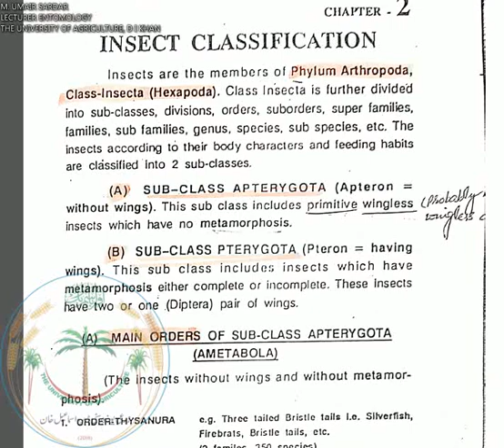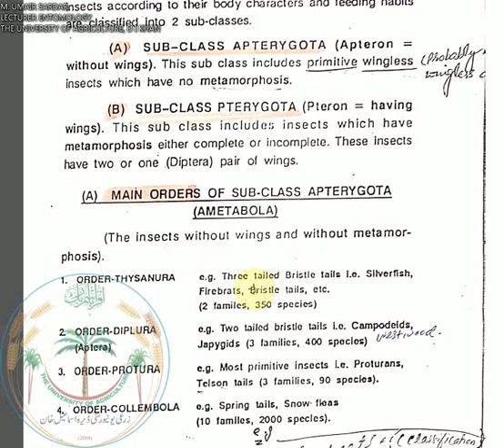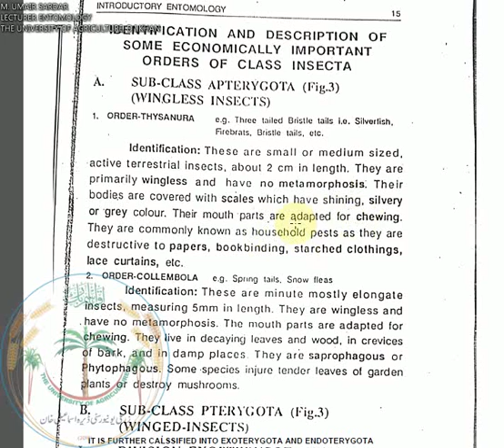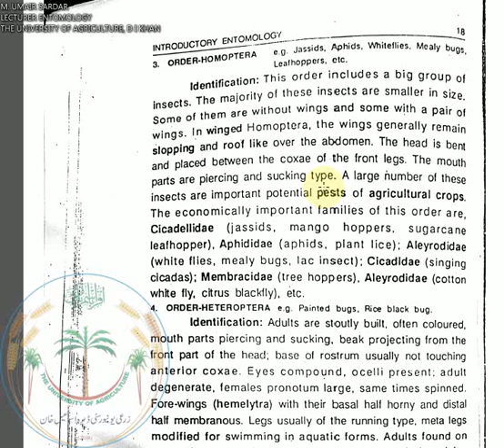Lecture on How to remember Classification, Subject: Entomology. Class: BSc Hons Agri.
Lecture on How to remember Classification,
Subject: Entomology.
Class: BSc Hons Agri.
The University of Agriculture D I Khan